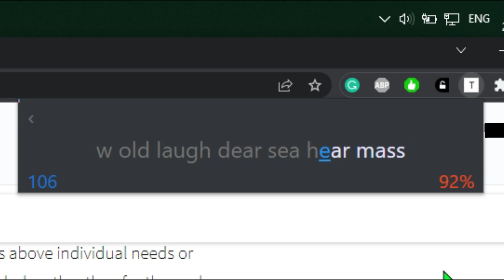105 wpm Kailh Speed Golds 75% Keyboard